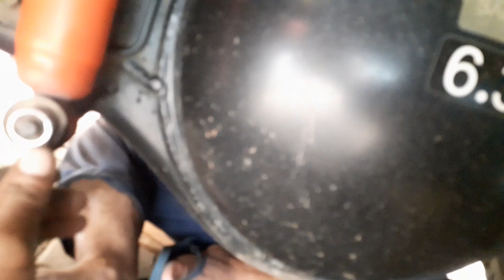Buka pasang shock absorber belakang